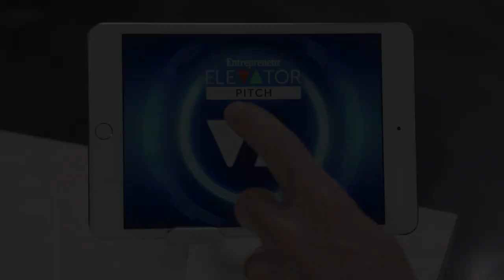Who Can Pull Off the Perfect Elevator Pitch? | Entrepreneur Elevator Pitch Season 9 Trailer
Entrepreneur brings hopeful startups from around the world to see if they have the mission, the vision, and the plan to be the next big business success story. But first - they'll have to impress our panel of millionaire investors with the perfect elevator pitch to even get in the boardroom.

The new season of Entrepreneur Elevator Pitch premieres HERE on YouTube starting June 14th.

Who do you think will get called up to the boardroom?